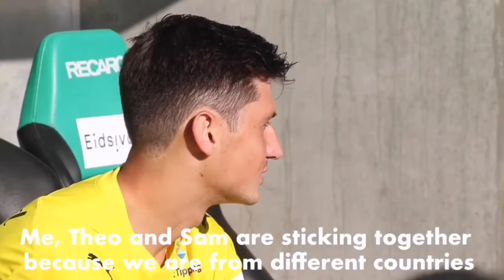"Me veo con el ASCENSO" - Palabras de HAGEN